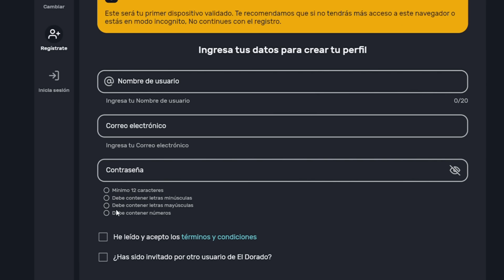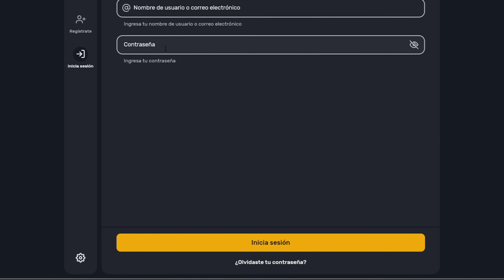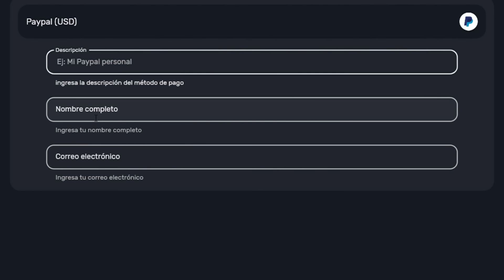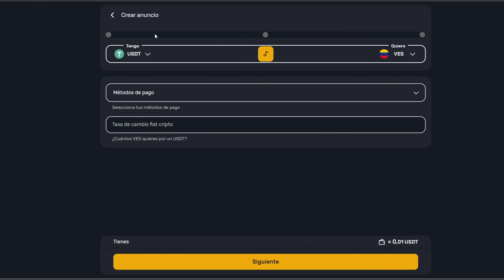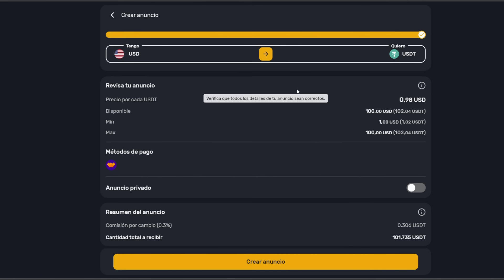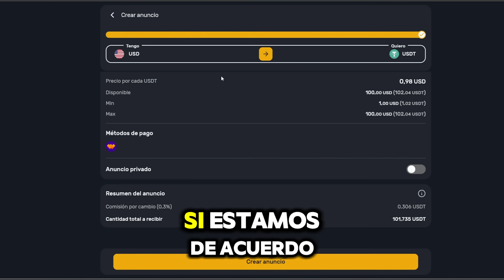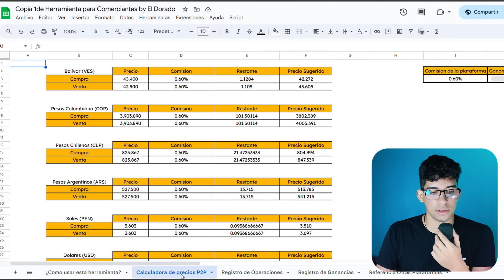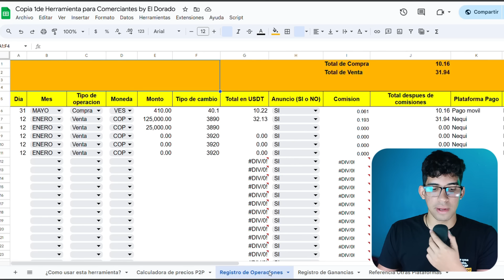1# Como GANAR DINERO en VENEZUELA por INTERNET 2024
Hoy te muestro una forma de ganar dinero en Venezuela por Internet trabajando desde casa. Te explicaré cómo ganar dinero trabajando como comerciante P2P en eldorado desde Venezuela, lo que te permitirá ganar dinero por Internet desde Venezuela en este 2025. También quédate hasta el final para que sepas cómo participar en un sorteo de $20 :).

👍 También subscríbete al canal y activa las notificaciones para que YouTube te avise cada vez que suba un nuevo vídeo. Siéntete libre de dejar un comentario con tu opinión, crítica constructiva o sugerencia sobre próximos vídeos 💬. Los quiero mucho.